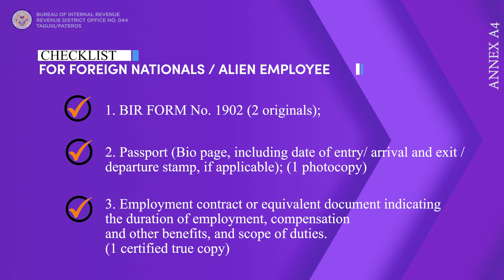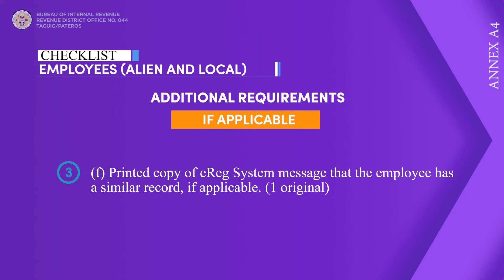FOR EMPLOYEES: Application for Registration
This is an online documentary checklist for Application for Registration for Employees (Local and Alien)

We want to serve you better and improve our client service standards.